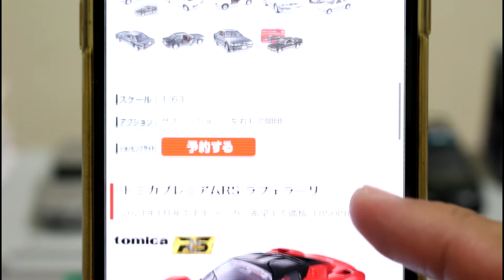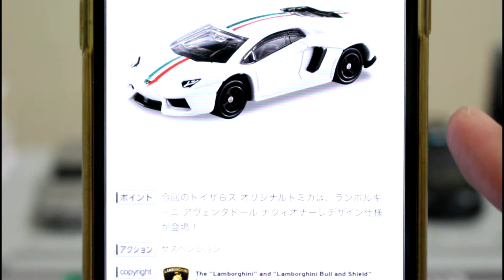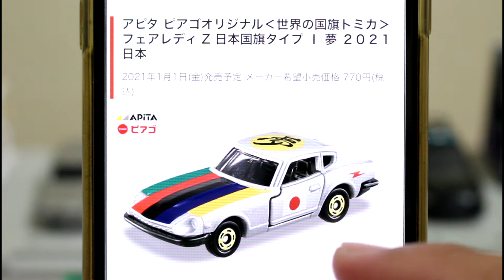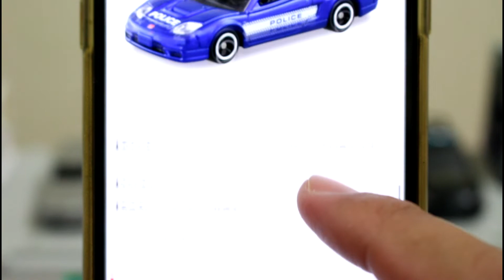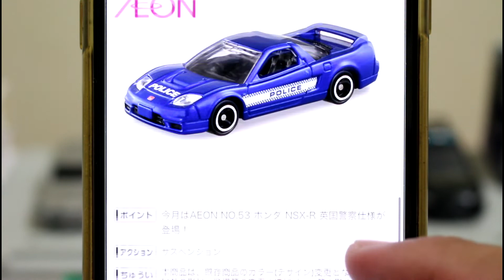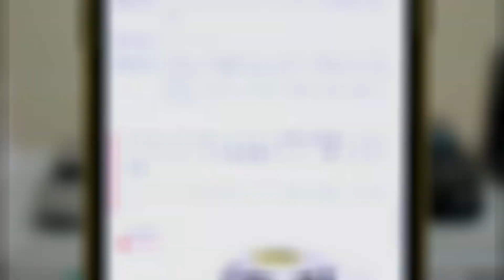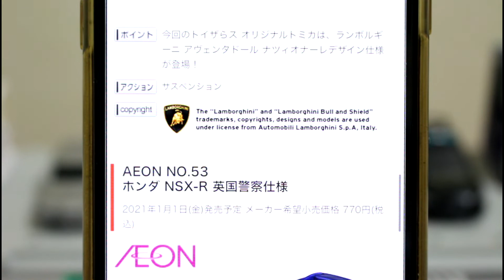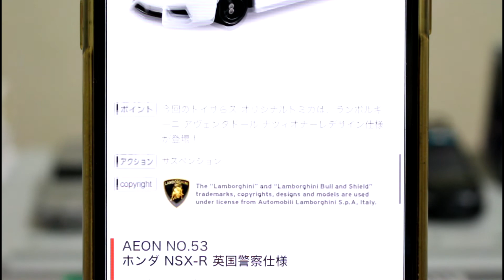お正月は大忙し...どのお店から立ち回る！？【トミカニュース】2021年1月発売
2021年1月の追加車種が発表！！まさかあのモデルが登場！！

★関連動画
ついにあのモデルも発売日が決定！！【トミカニュース】2020年12月 2021年1月

          魔王魂
          効果音ラボ